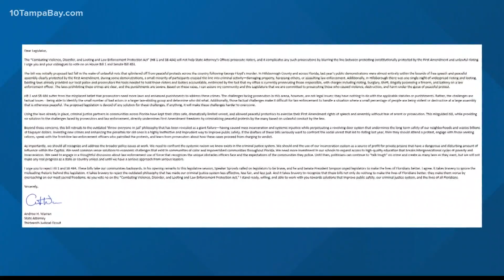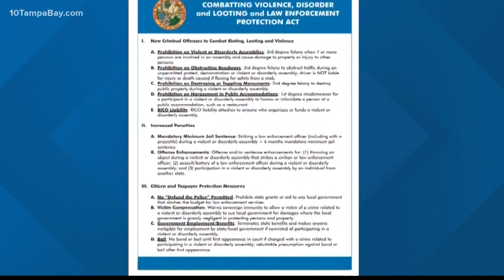State Attorney slams lawmakers' proposed 'anti-riot' bill: 'So many things wrong'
State Attorney Andrew Warren contends the legislation chips away at First Amendment freedoms of speech and peaceful assembly.